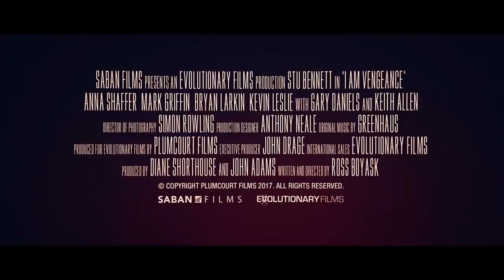Vengeance Interview with Director Ross Boyask, Bryan Larkin & Fleur Keith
Eastern Film Fans are proud to present An Interview with Director of Vengeance Ross Boyask and cast Bryan Larkin & Fleur Keith.
With Thanks to Fighting Spirit Film Festival, Soo Cole and Team and MarkyC for Music and editing.
Check out the last 60 seconds for Blooper reel ;-)